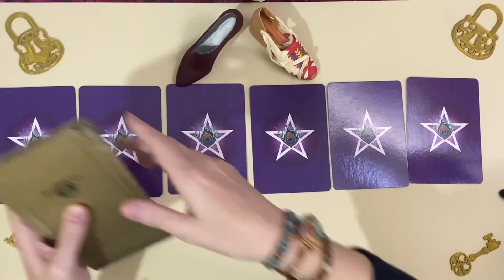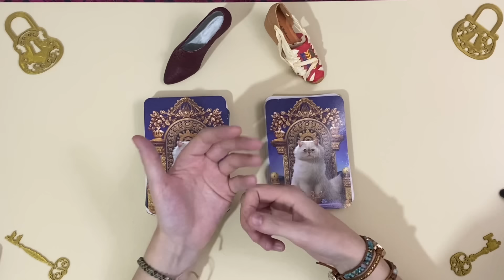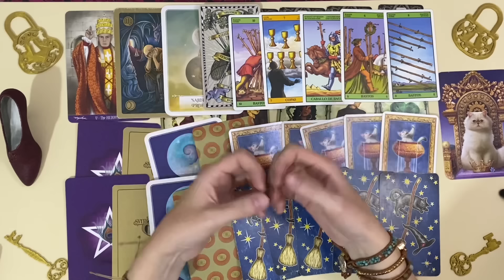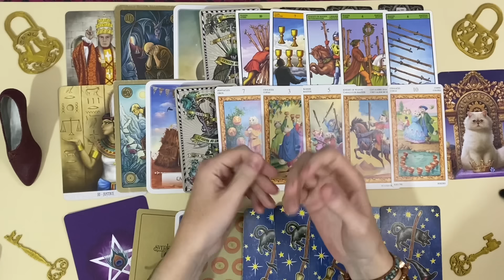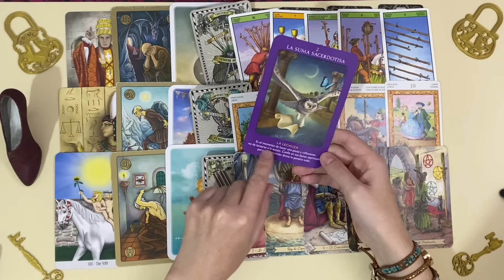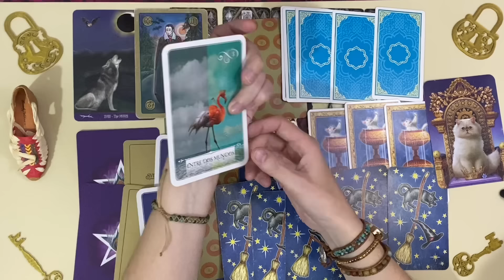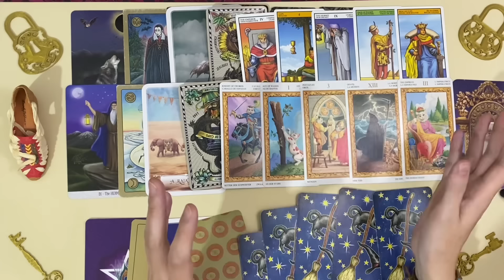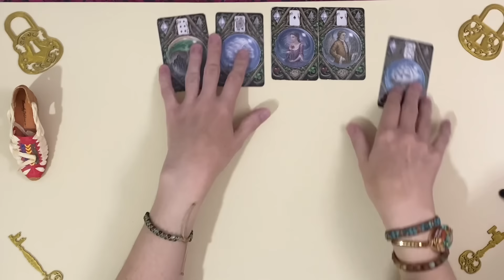Date exacte à laquelle il/elle va t'avouer ses sentiments ! Comment cela va-t-il se passer ?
00:00 Introduction et choix de l'option
10:51 Option 1
35:45 Option 2